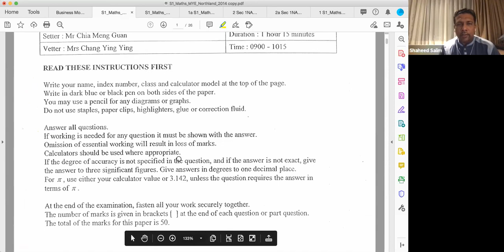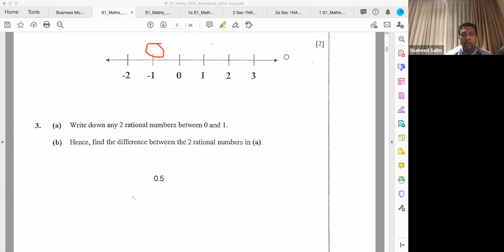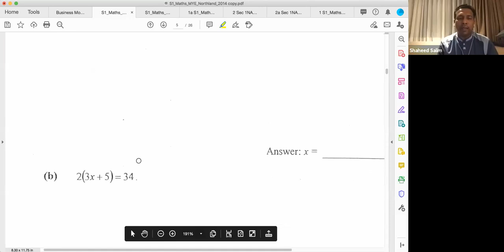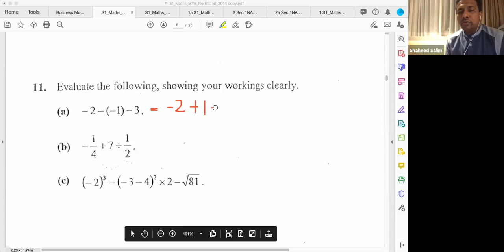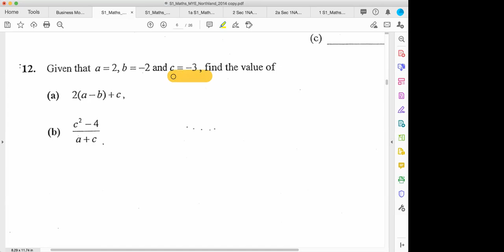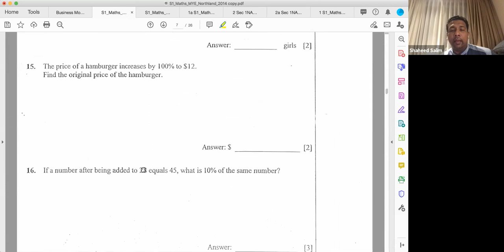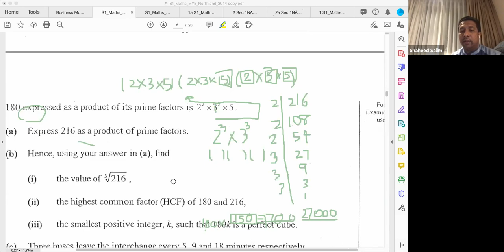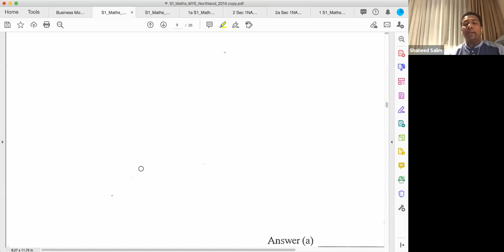26Feb2021 Sec 1NA Math CA1 Revision Mr Shaheed Zoom Tuition